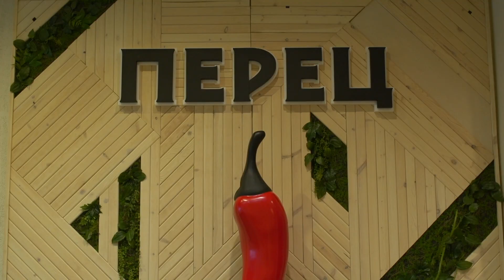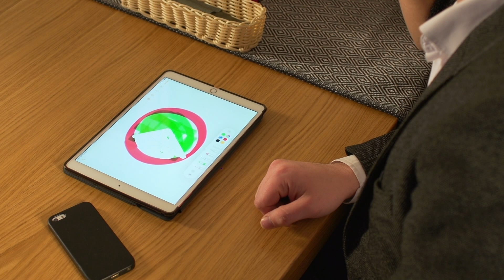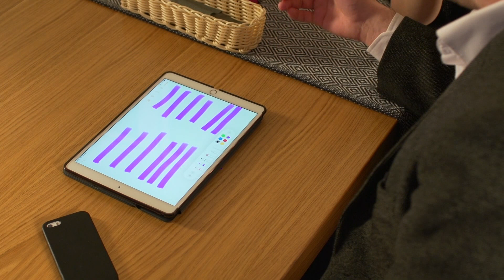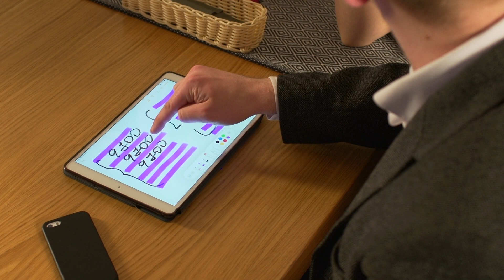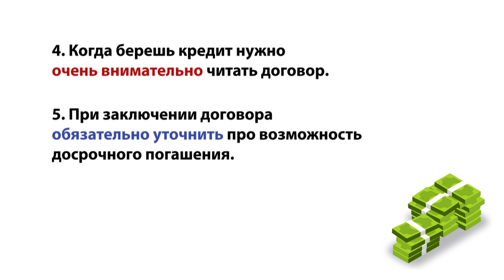Экономы 9 серия